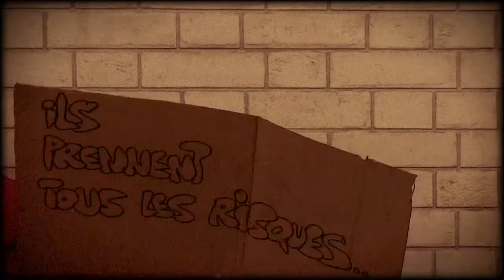Les Déménageurs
Le Brass band : Les Déménageurs (Funk /Reggae/Balkans/Cumbia/Second Line), rassemble entre 3 et 6 musiciens : batterie, saxophone, trombone, Basse et guitare électrique. Besoin d'un groupe qui Cartonne ? Déballages en tous genres de gags avariés et de personnages attachants.